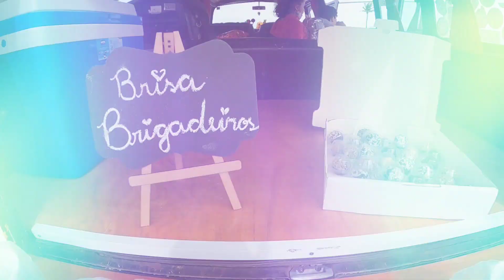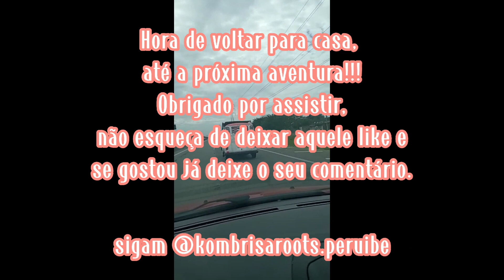Encontro de carros antigos e um visual paradisíaco no morro do Paranambuco em Itanhaém.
Neste vídeo vamos mostrar um encontro de carros antigos e derivados que acontece no morro do Paranambuco na cidade de Itanhaém-SP, além de vermos muitos carros um mais lindo que o outro o local ainda dispõe de um visual alucinante, de frente para o mar. vale apena conferir, montamos nossa Kombrisa para expor e também aproveitamos para vender nossas canecas e Brigadeiros que ajudam na montagem do nosso projeto.